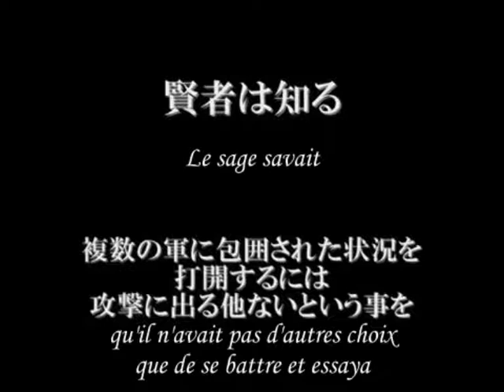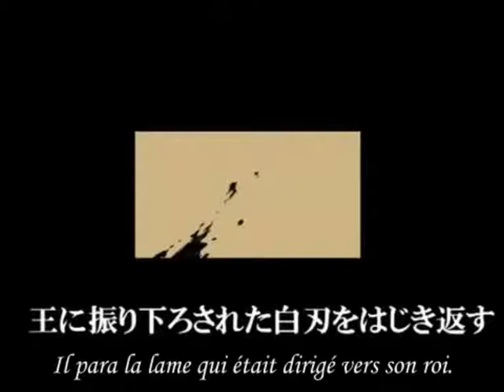APH x Sound Horizon - La Guerre de Sept Ans ~ Partie 1 ~ vostfr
/!\ Ceci est la traduction du texte et non de la chanson /!\
Suite de la série APH x Sound Horizon
Rien ne m'appartient hormis la traduction & l'encodage